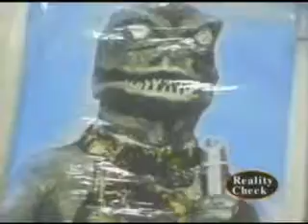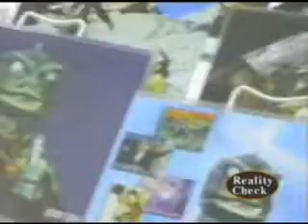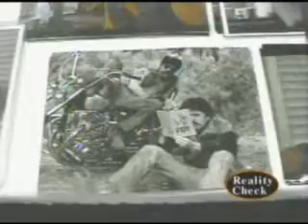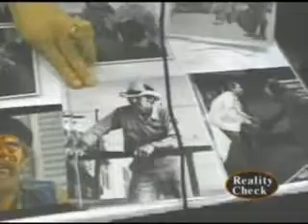Bobby Clark "The Gorn" from Star Trek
Interview at Wonder Con '08 with Bobby Clark who played the Gorn in the Star Trek classic "The Arena","Gunsmoke" nad some biker films